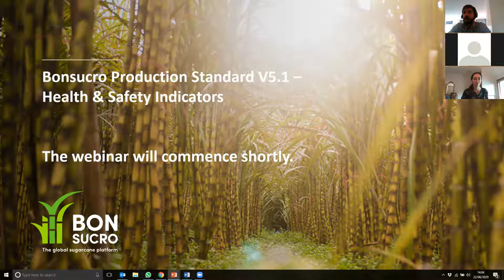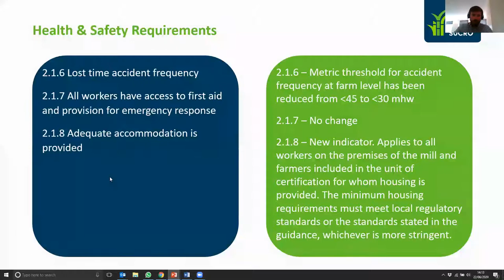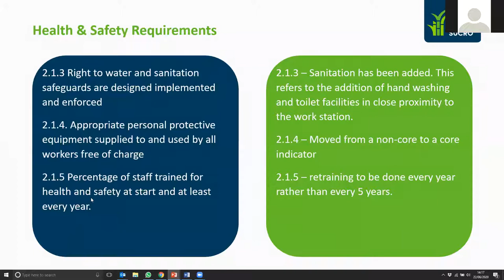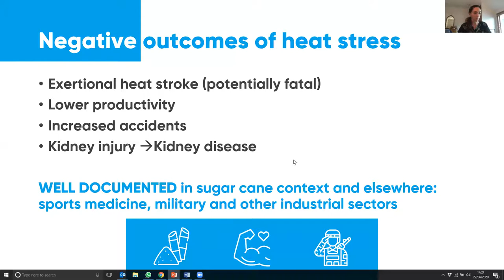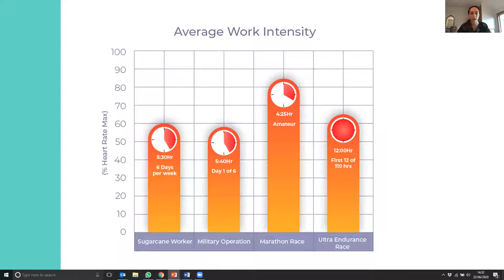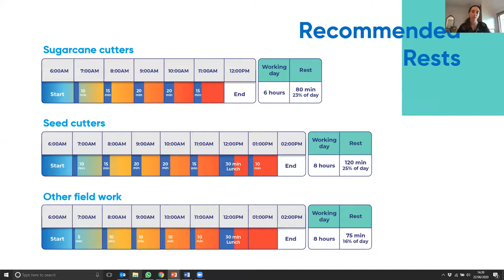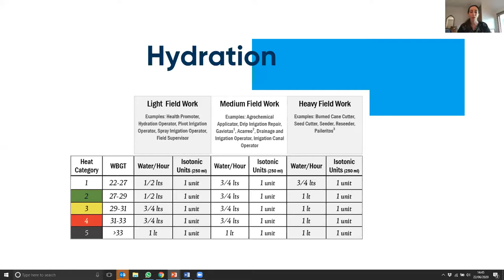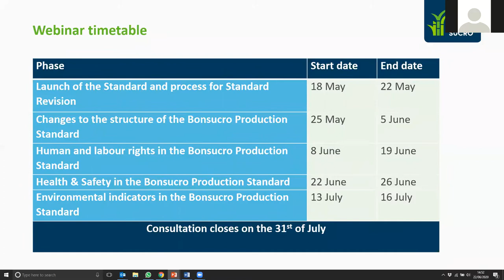Bonsucro Production Standard Public Consultation - Health & Safety Indicators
This webinar looked at the health and safety indicators in the Bonsucro Production Standard and focused on changes that relate to health and safety risk assessments, working hours, housing for workers and sanitation.